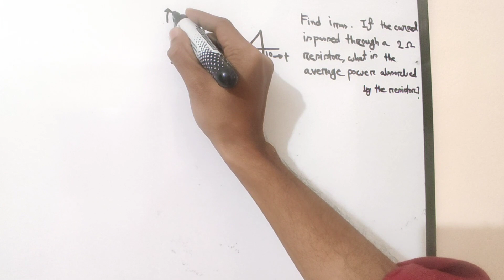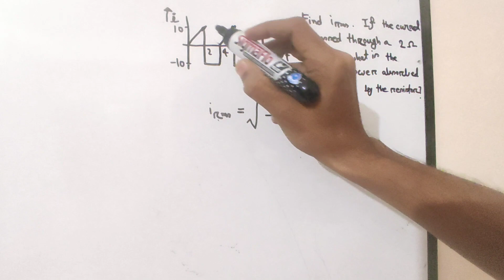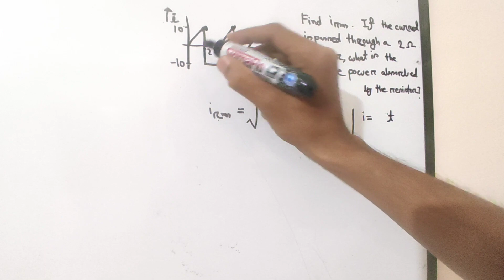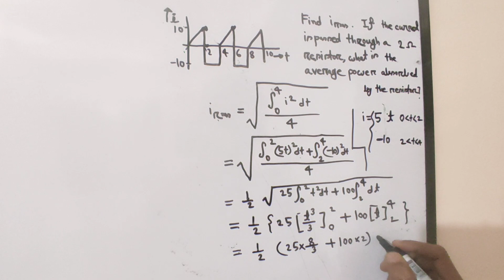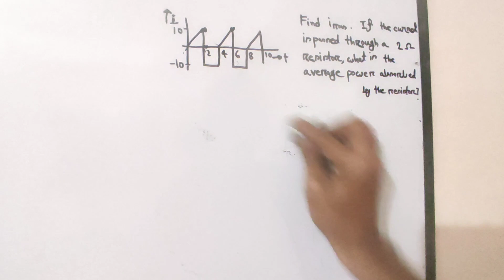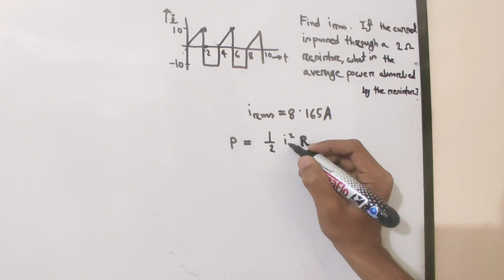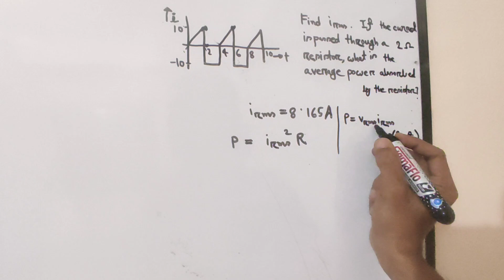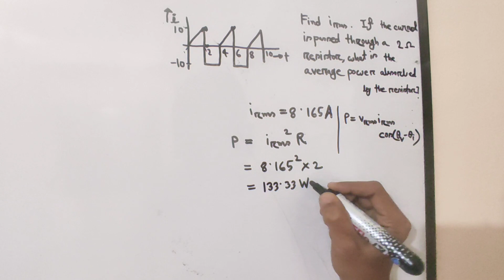35. RMS or Effective Value in AC Circuit Example 1 || AC Circuit Bangla Tutorial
I try to cover every topic of Electrical Engineering. For an electrical engineer, one must know about the basics of Electrical Engineering. So l build a playlist named as AC circuit bangla tutorial . In this video , I will try to discuss about RMS or Effective Value in AC Circuit Example 1 .